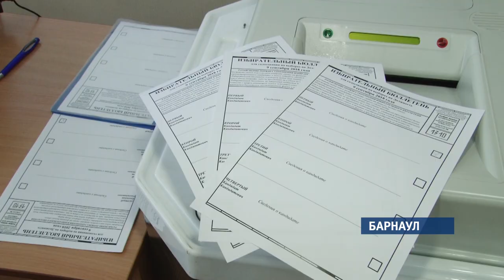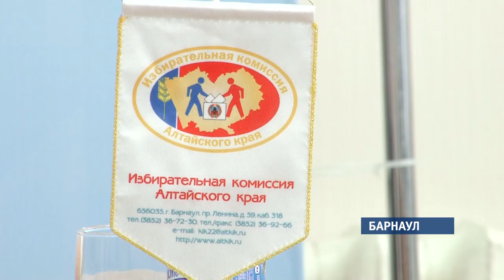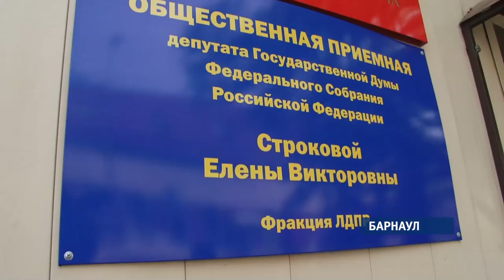Предвыборная кампания за пост губернатора на Алтае переходит в активную фазу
Разные политические силы формируют избирательные штабы и приступают к продвижению своего кандидата. Всего, на кресло главы региона претендует шесть человек. Но некоторые из выдвиженцев рискуют выпасть из предвыборной гонки.   Подробнее о ходе кампании и ее нюансах – в сюжете Валентины Аскеровой.